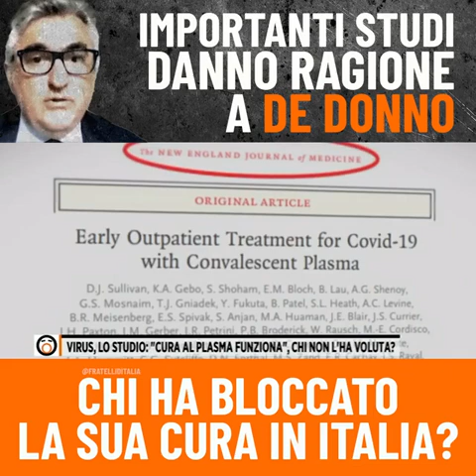Meloni: Sulla terapia promossa dal professor De Donno, qualcuno deve scuse e risposte…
Sulla terapia promossa dal professor DeDonno, qualcuno deve scuse e risposte…